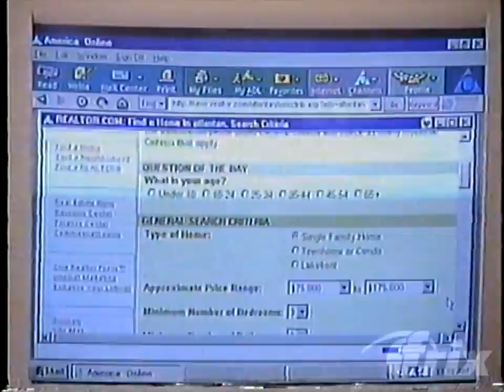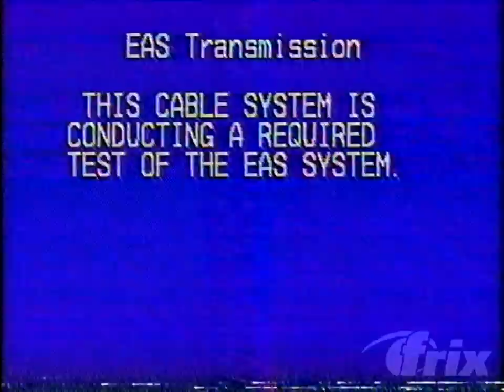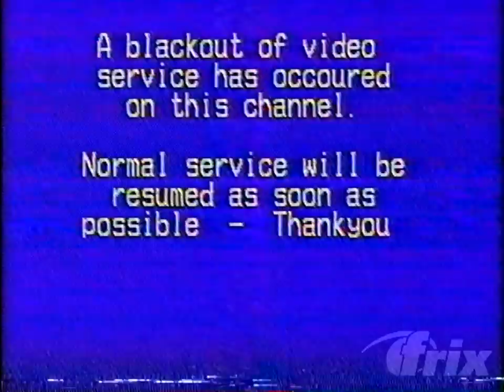Massachusetts Emergency Alert System Test Fail - February 24, 1999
[About a year after I uploaded this, I uploaded the entire broadcast this was a part of, in slightly better quality

Here is another Emergency Alert System test, though considered the earliest capture in my collection as of uploading. This came from a blank VHS tape--acquired from eBay--of the 41st Annual Grammy Awards captured from WBZ-TV in Boston, MA, with the rest of the tape filled with miscellaneous content taped from WABU-TV (later WBPX-TV) in Boston, MA.

About 12 minutes into a paid program for Success Magazine/First Resource/Home Buyers of America, the cable company (presumably MediaOne or AT&T) interrupts with a required test of the Emergency Alert System, as seen here. The formatting of the message seems to imply it originated from a HollyAnne MIPS-921 encoder/decoder unit (with the slide likely being generated by a Cable Envoy CEMS-0500 character generator).

This screen lasts for approximately 6 min. 38 sec. without audio until a technical difficulties slide from the same character generator (I've seen other uploads of technical difficulty segments with a similarly formatted slide, although this one funnily has "occurred" misspelled as "occoured".) takes its place, lasting for 42 minutes (shortened to only a few minutes here) before resuming regular programming.

Timestamps:
0:00 - Portion of paid programming
0:16 - "EAS Transmission" slide
6:56 - "Blackout of video service" slide
8:04 - Transition to regular programming

This was captured from a VHS tape using a Panasonic Omnivision PV-V4000 VCR and OBS Studio.